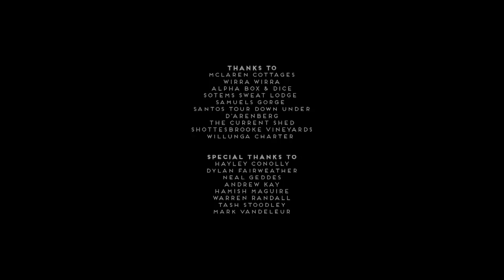Bunk Buddies | McLaren Vale (Plonk Ep 4.2 - Season 2)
PLONK participates in a blending class at d’Arenberg wines, unfortunately Chris’ version of a GSM falls well below par.

Due to budget restraints the crew are forced to share bedrooms. PLONK participates in a blending class at d’Arenberg wines, unfortunately Chris’ version of a GSM falls well below par. On the brink of a nervous breakdown, Nathan finds solace at a local sweat lodge.